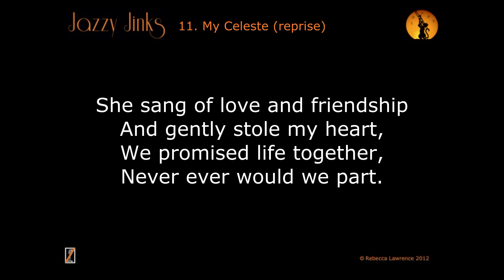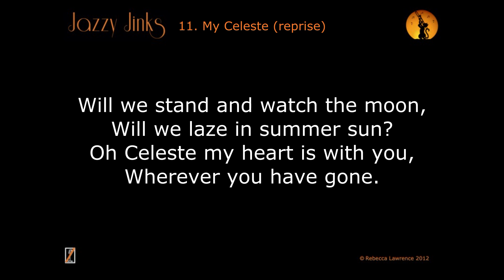11 My Celeste Reprise backing track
A short reprise sung by Celeste to start with and then everyone joins in.